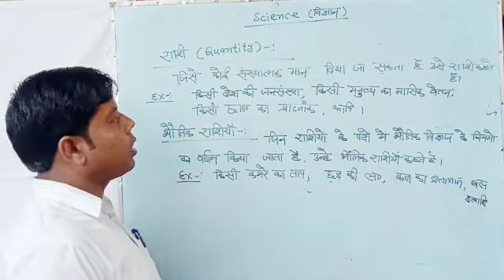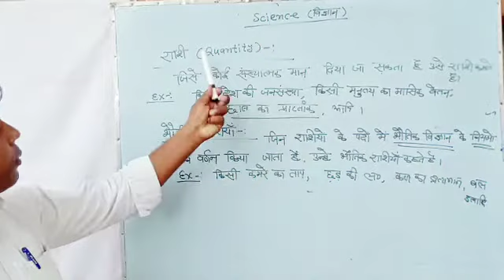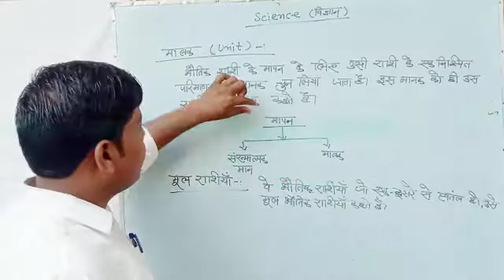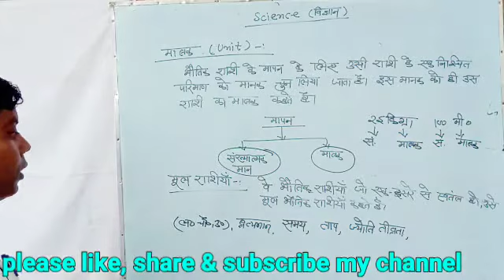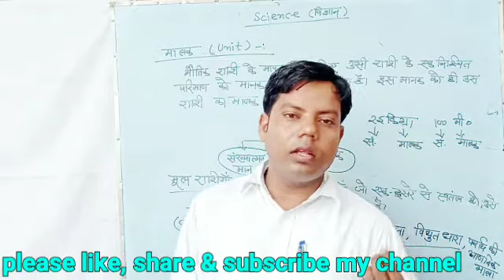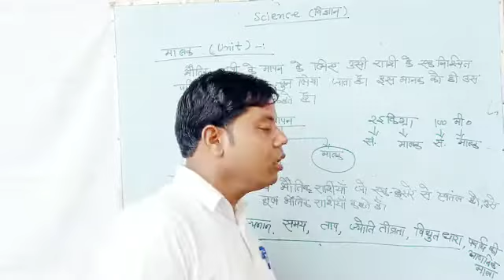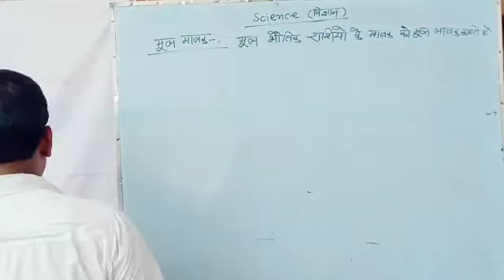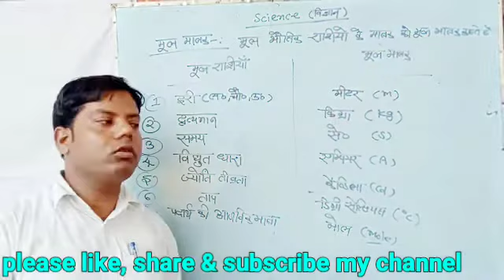Class-09, SCIENCE, PHYSICS (भौतिक विज्ञान), भौतिक राशियां, BY GD SIR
Hello everyone

                          I'm rakesh Kumar Maurya (RKM sir) (Facility of English)
                          Guru Dayal (G D sir) (Facility of mathematics)

इंग्लिश सीखना/बोलना सभी लोगो का सपना होता है । इस सपनो को पूरा करने का समय आ गया है-... साथ में सीखें मैथ भी आपके चहेते GD sir तो हो जाए तैयार मेरे साथ अब इंग्लिश का डर होगा खत्म क्योकि आ गए है इंग्लिश के महारथी Mr. Rakesh Kumar Maurya sir के मार्ग दर्शन में अब पढ़ेगा इंडिया तभी तो इंगलिश बोलेगा इंडिया क्या आप तैयार है! •
Grammar Section includes: Time & Tense | Voice | Narration | Question Tag | Noun | Article | Pronoun | Adjective | Verb | Adverb | Conjunction | Preposition Subject - Verb Agreement/Syntax • Objective English for SSC CGL, Bank PO UPSC, CPO, Judiciary and other Competitive exams includes : Cloze Test | Comprehension | Sentence Rearrangement | Common Errors | Fill in the Blanks | Sentence Improvement • Grammar Section includes: Time & Tense | Voice | Narration | Question Tag | Noun | Article | Pronoun | Adjective | Verb | Adverb | Conjunction | Preposition Subject - Verb Agreement/Syntax • Objective English for SSC CGL, Bank PO UPSC, CPO, Judiciary and other Competitive exams includes : Cloze Test | Comprehension | Sentence Rearrangement | Common Errors | Fill in the Blanks | Sentence Improvement let's learn English with Rakesh Kumar Maurya (RKM) Sir • Thank You for watching the videos • Like and share the videos with your friends. Study Hard, God Bless You